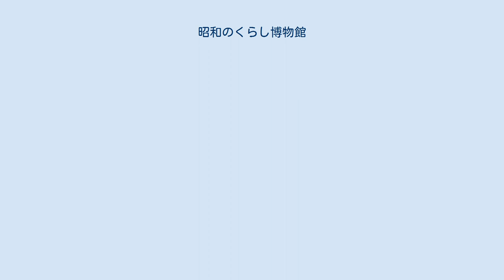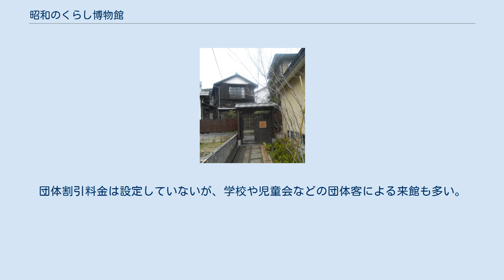昭和のくらし博物館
昭和のくらし博物館（しょうわのくらしはくぶつかん）は、東京都大田区に位置する昭和時代の庶民のくらしを展示する博物館である。
 元々、東京都の建築技師だった小泉孝が建てた自宅を、孝の長女で生活史研究家の小泉和子（元京都女子大学教授）が、昭和時代（特に戦後、昭和20〜30年代）の庶民の暮らしを後世まで伝える目的で、博物館として、1999年（平成11年）2月28日から公開している。
 住宅の間取りをそのまま残した館内の構成になっている。
常設展・企画展・特別展・ミニギャラリー展・座敷のきもの展に分かれ、常設展では小泉家が過ごした住宅風景がそのまま残っている。
2階建ての建物で、1階は書斎兼応接間、お茶の間、台所、座敷。
2階は子供部屋,企画展示室,次女の知代に関する記念室,談話室からなっている。
子供部屋では、昭和30年代に販売されていたキャラメル箱のコレクション（不二家,グリコ,明治製菓など）があり、知代に関する記念室では、知代が生前熱中したろうけつ染めやグラフィックデザインに関する展示がある。
 展示だけでなく、講座やワークショップなど昭和のくらしを体験できる催しも行われている。
団体割引料金は設定していないが、学校や児童会などの団体客による来館も多い。